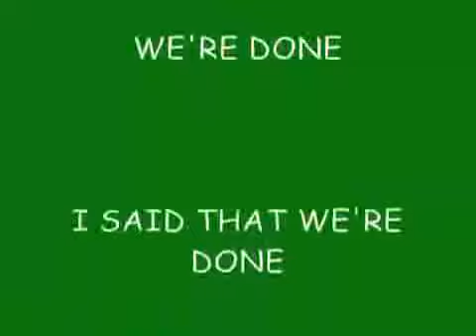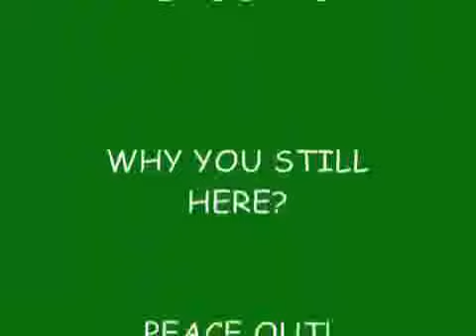Sadness And Sorrow Remix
THIS IS MY NEWEST VIDEO THIS IS SO CRAZY THIS SONG AND BEAUTIFUL OR!?!?! PLEASE COMMENTS